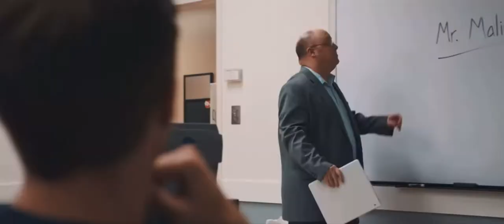When you have Taco Bell for breakfast